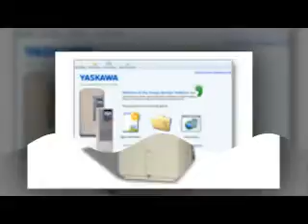Đại lý phân phối và cung cấp servo motor Yaskawa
SERVO MOTOR YASKAWA SGMPH Series

Loạt servo motor SGMPH của Yaskawa có một thiết kế quán tính trung bình

    phù hợp tốt cho các ứng dụng đòi hỏi phải tối ưu hóa trọng tải
    Điện áp cung cấp: 200V
    Ngõ ra định mức: 0.4 KW
    Đặc tính bộ giải mã: 13bit

ĐC: 455 Xô Viết Nghệ Tĩnh, P.26, Q.Bình Thạnh
ĐT: 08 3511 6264 – 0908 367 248